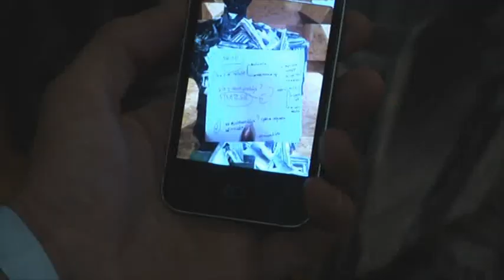Marga Weimans gebruikt mobiele technologie in couture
AMSTERDAM - Tijdens de openingsavond van Amsterdam Fashion Week heeft modeontwerpster Marga Weimans woensdag als eerste designer mobiele technologie toegevoegd aan haar werk. De laatste jurk van de couture show bestond uit 300 mobiele telefoons die door het publiek werden gebeld, waardoor de jurk tot leven kwam. Direct na de show konden bezoekers door de toepassing van augmented reality met hun smartphone een kijkje nemen in het ontwerp- en productieproces van Weimans.